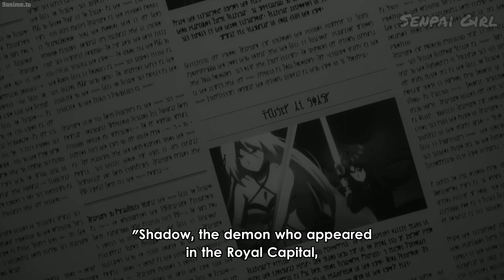Alpha made Rose Join Shadow Garden - Eminence in Shadow episode 20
Kage no Jitsuryokusha ni Naritakute Episode 20